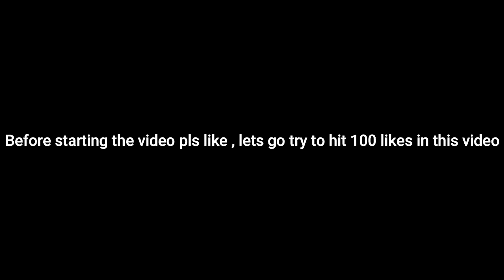DBN WILL NEVER UPDATE!!! - DRAGON BALL N